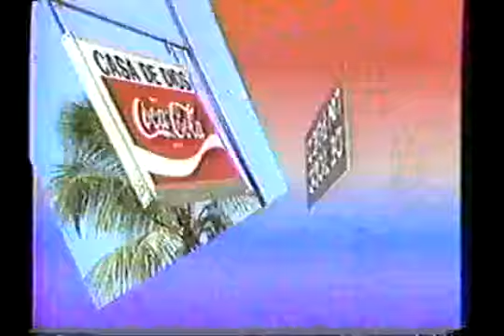De Todo Un Poco Con Mundito y Milagros - Josefina Miniño